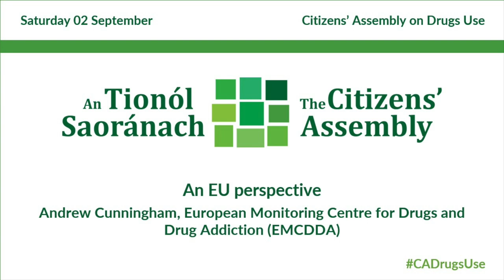CADrugsUse - Sat 02 Sept - Andrew Cunningham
An EU perspective
Andrew Cunningham, European Monitoring Centre for Drugs and Drug Addiction (EMCDDA)